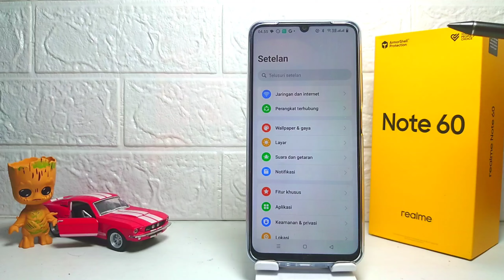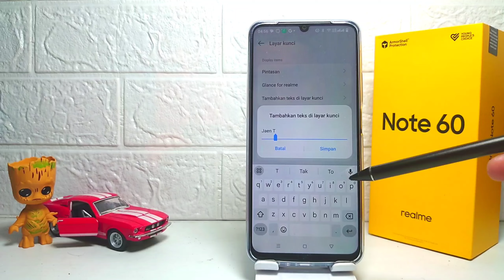Cara Hilangkan Nama Di Layar Kunci HP Realme Note 60